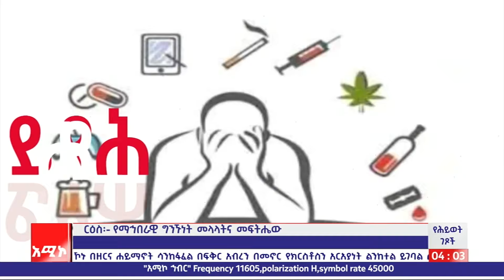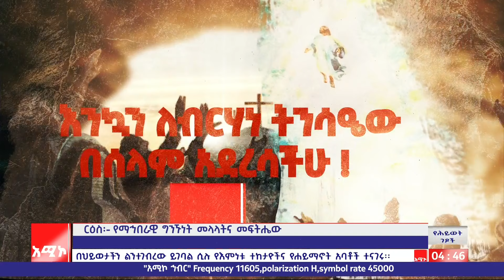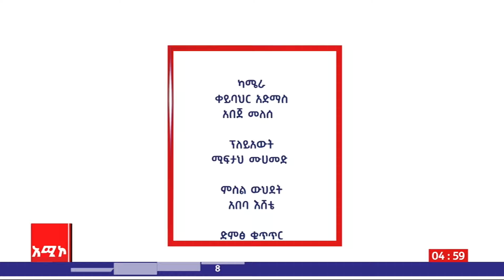ማኅበራዊ ግንኙነት መላላት እና መፍትሔዎቹ